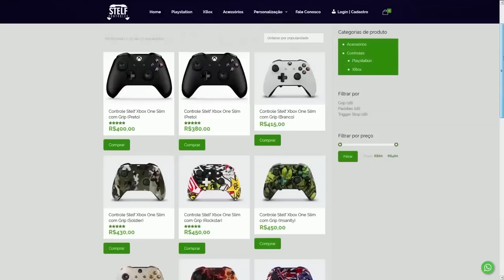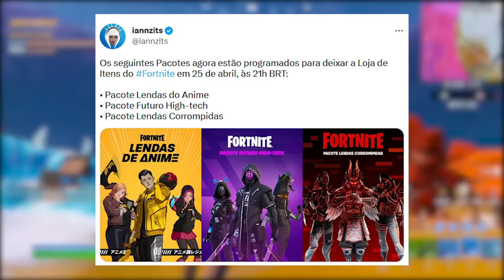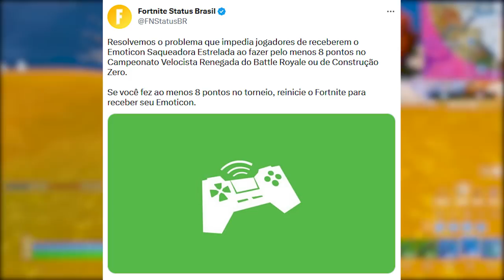FORTNITE - PEGAR 5 RECOMPENSAS GRÁTIS e MIÁUSCULO CÓPIA POLÊMICA?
Fala gurizada, nesse vídeo comento sobre evento Coachella no Fortnite, recompensa grátis, Miáusculo polêmica e mais. Espero que gostem :)

Programa para editar: Adobe Premiere